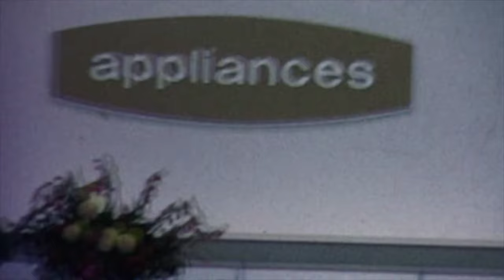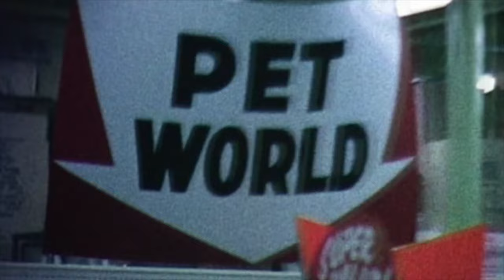Inside JM Fields Department Store - Shopping In The 1960's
Step back in time & go Inside a JM Fields Department Store  - 1960's
Here's a unique look into an original Department Store in 1960's USA, as compared to the modern Dept stores of today.
J.M. Fields was a discount department store chain based in Salem, Massachusetts.

See what it was like to go shopping in the good old 60's !

The chain expanded rapidly in the early 1960s from a regional New England enterprise, opening stores along the entire eastern seaboard from Maine to Florida. Food Fair Corporation purchased the growing J.M. Fields business in 1961, and in 1965 the home office was moved from Boston to Food Fair corporate headquarters in Philadelphia.

The original name of these stores was Enterprise Stores in the early 1900s. The chain was founded by Phillip Feldman of Massachusetts. The name J. M. Fields came about when his son, Joseph M. Feldman, decided to use a name not aligned with any political, cultural, religious, or country culture. Joseph took over the stores in the early 1950s and saw the need for expansion. By 1961, there were approximately fifty stores. Most of these newer stores were built around large parking lots, among the first of their kind, similar to today's popular shopping configurations.

Most new J.M. Fields stores were built adjacent to Food Fair stores, and the two were in fact connected, making J.M. Fields the first true "supercenter" of its time. Customers could walk from the department store directly into the grocery store without having to go outside. J.M. Fields featured a mix of merchandise found in most of today's modern-day discount retailers, such as housewares, clothing, sporting goods, electronics, and lawn and garden items.